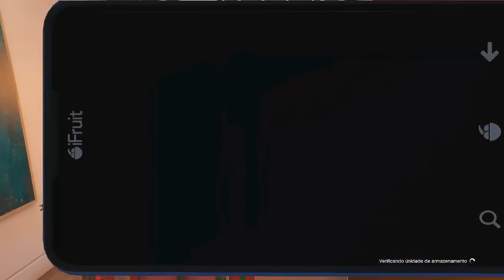GTA V ONLINE - NOVA DLC: EXECUTIVOS E CRIMINOSOS ANUNCIADA - DLC INCRÍVEL!!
***COMPLEMENTOS***:
- Para criar as organizações criminosas você terá que se tornar um VIP.
- Terá novos modos de jogo,ela não especificou quantos ou em quais categorias.
- O Modo Freemode (modo livre) terá novas "missões".
- Também está incluído o novo Modo Adversário: voltado para esse sistema de organizações. (leia mais no final do texto da rockstar,link abaixo)
- Os VIPs que administram sua própria organização ganham acesso a novos Serviços cooperativos e habilidades especiais no Modo Livre,
- O Super Iate. Extravagante, com empregados particulares e capacidade para modificações. ( acho que vamos poder comprar)
- E SIM SERÁ GRATUITA ESSA DLC,mas uma neh..

Nova DLC GTA V online

LINK DO COMANDO: (que vou chamando vocês para jogar comigo no XBOX One e PC)